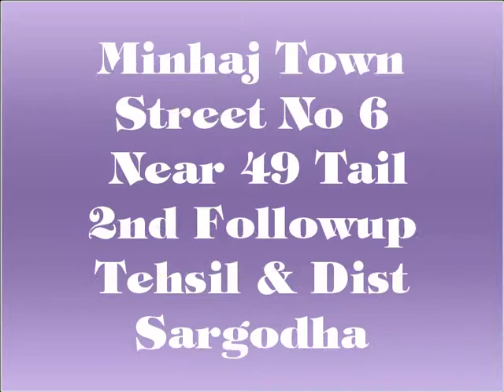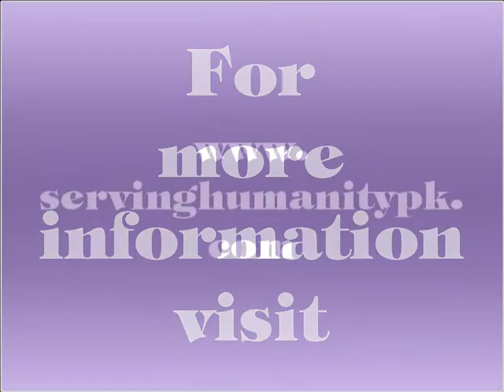Free Medical Mission No 572 Minhaj Town Street No 6 Near 49 Tail 2nd FollowupTehsil Dist Sargodh